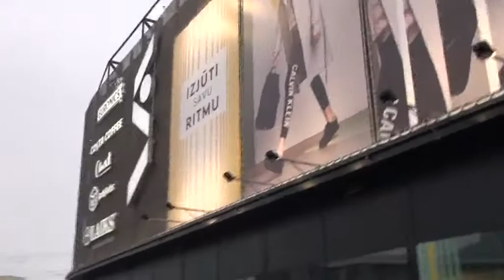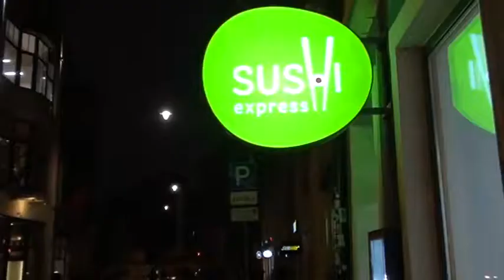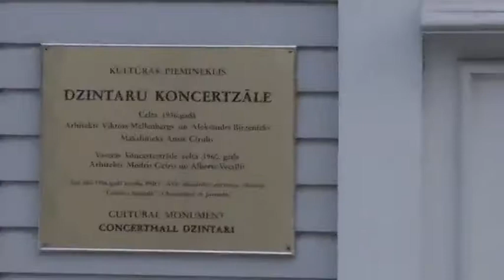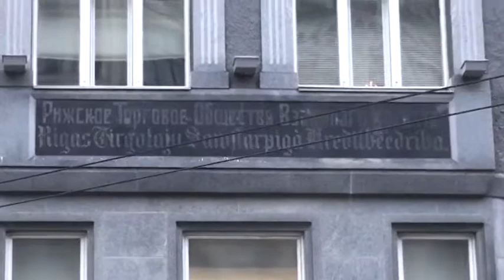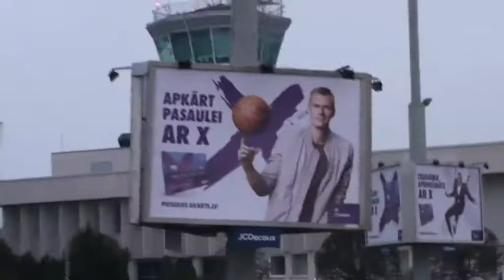Латвия. Рига и Юрмала. Latvia. Riga and Jurmala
Февраль 2019 г.